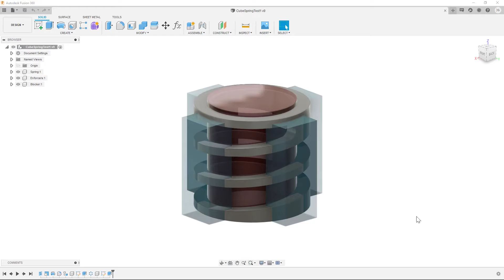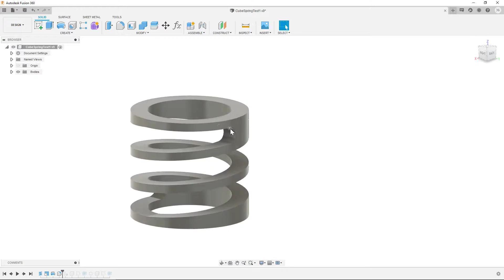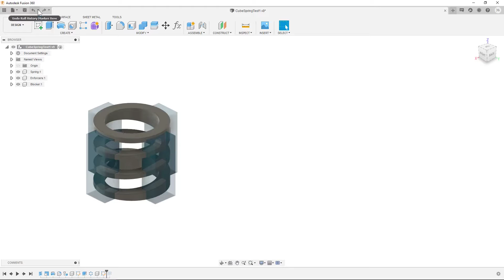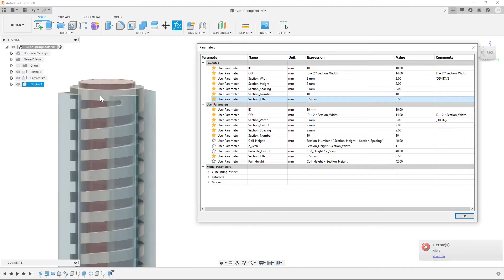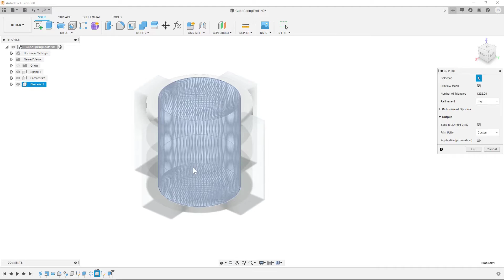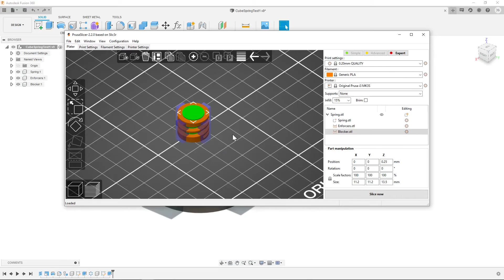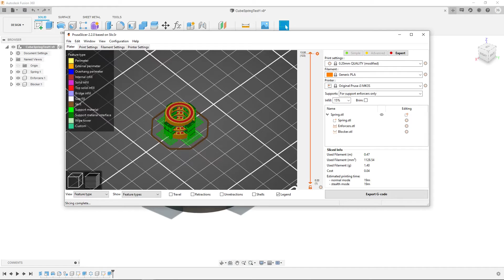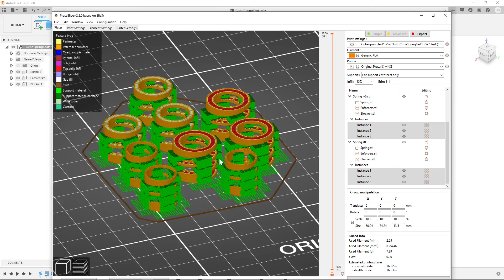Customizable 3D Printed Spring - JMakes3B ep. 2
Have you wondered if you can 3D print a spring? You can! In today's video, we go over the design for a customizable parametric spring that is made in Fusion 360. Both the .stl file for the printed versions of the spring that are featured in the video as well as the Fusion 360 file are available over on Prusa Printers

Follow me to get updates on all my projects!